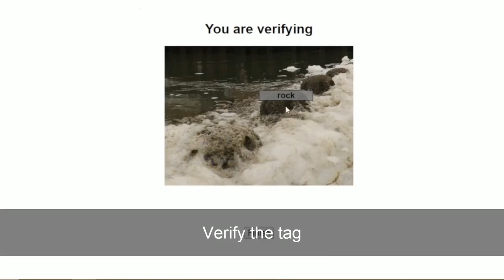Plasticity in leader–follower roles in human teams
Research by Shinnosuke Nakayama, Manuel Ruiz Marín, Maximo Camacho, and Maurizio Porfiri
Video editing for YouTube by Shinnosuke Nakayama

Site maintenance by Jalil Hasanyan